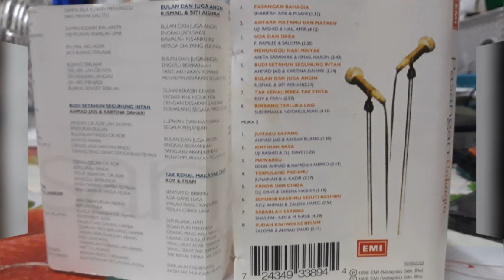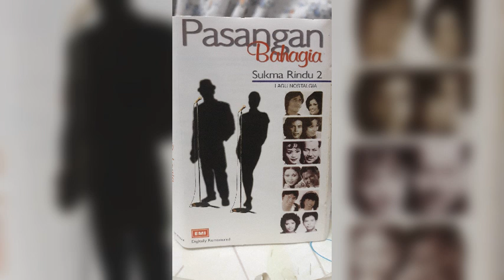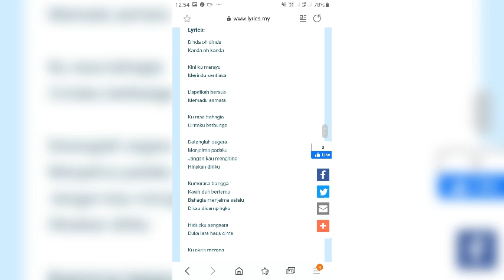Kanda Dan Dinda - Dj Dave ft Sarena Hashim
Sukma Rindu Vol.2